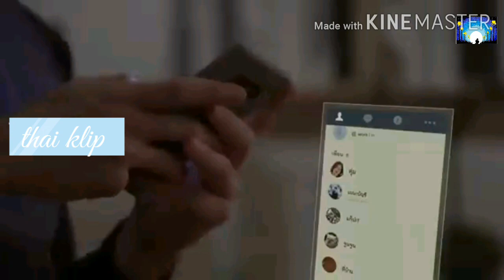Husband in law best thai drama